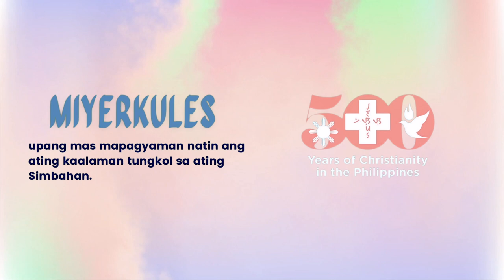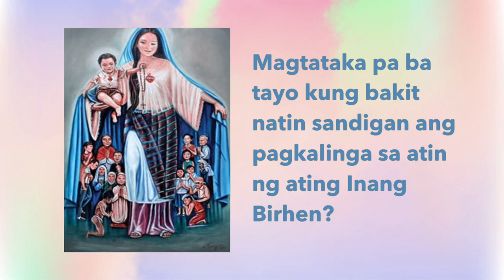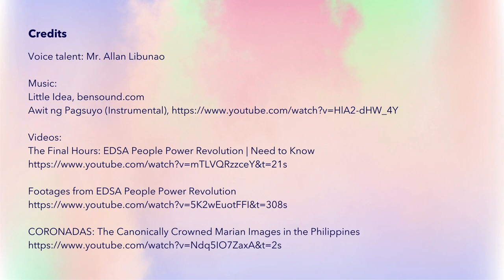Simbahagi: Si Maria sa Buhay ng mga Filipino